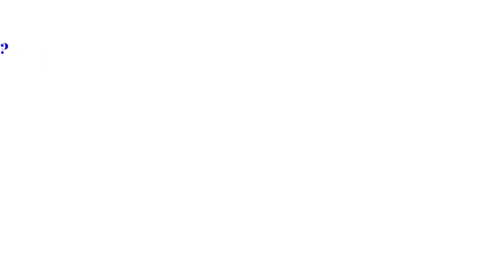SSBBW lady Dancing | bbw girl | ssbbw big booty dance | cute big girl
Do you need to Join with SSBBW/BBW Video community ?

2    $     per month
10  $     per year
25  $     Life time

or
If you like this video.
Please Help us on

Bank address:
525 Federal Street Bluefield, WV–Bluefield, USA

Routing (ABA):
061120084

Account type:
CHECKING

Beneficiary name:
Suranga Karunanayaka